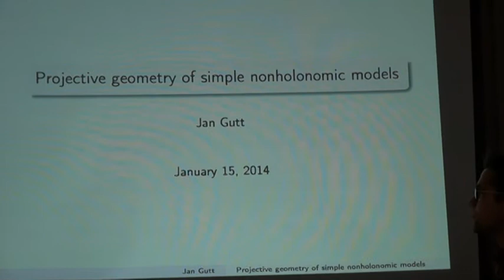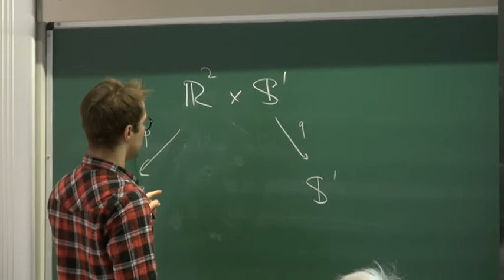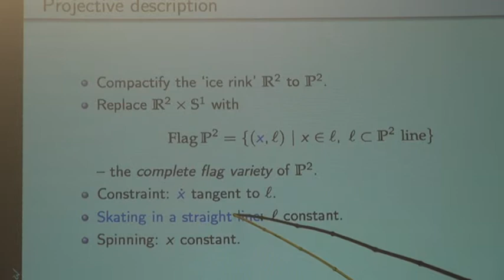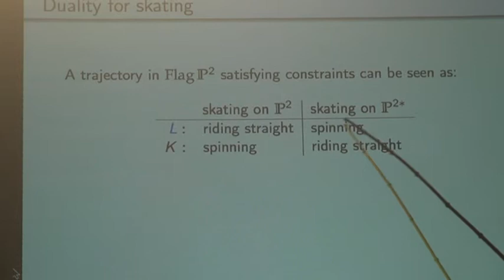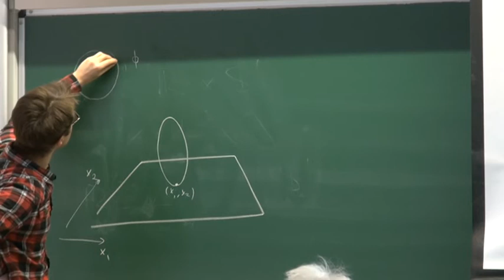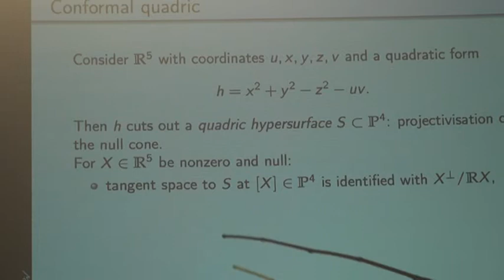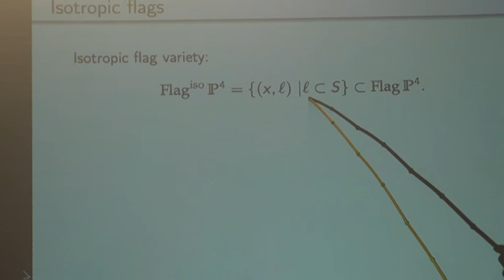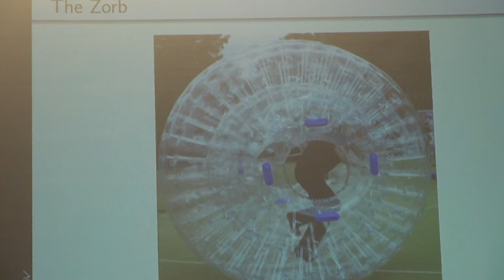dr Jan Gutt: Projective geometry of simple nonholonomic models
dr Jan Gutt (Centrum Fizyki Teoretycznej PAN)
Środowe seminarium CFT PAN. 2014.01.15